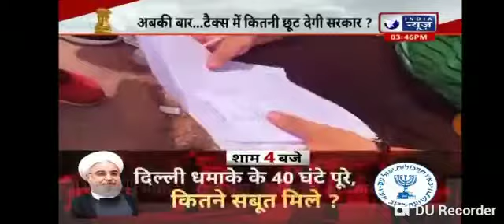केंद्र सरकार के बजट पर किसानों की टिकी निगाहें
Jai Shukla india news Lucknow